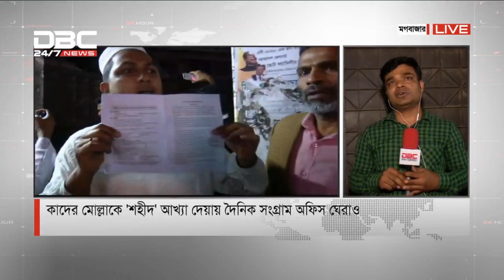কাদের মোল্লাকে শহীদ লেখায় সংগ্রাম অফিস ঘেরাও-ভাঙচুর